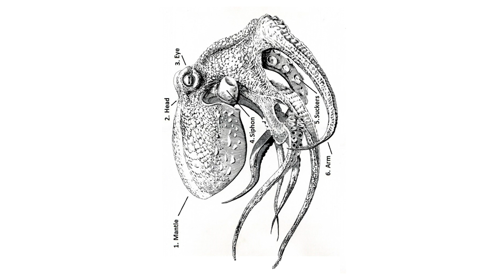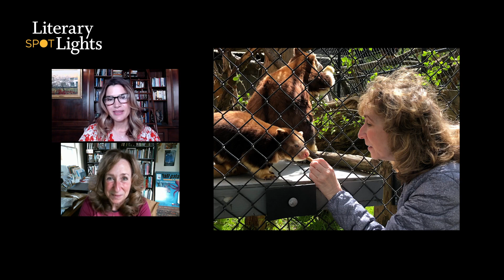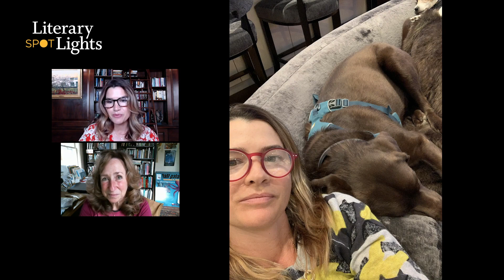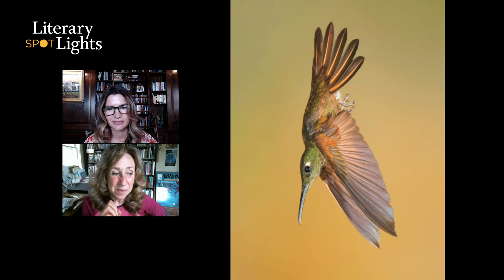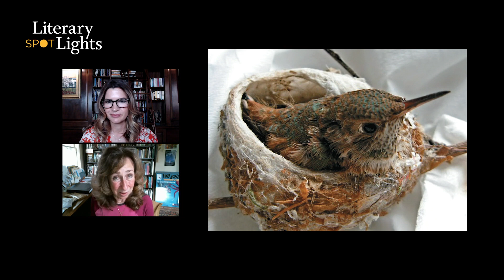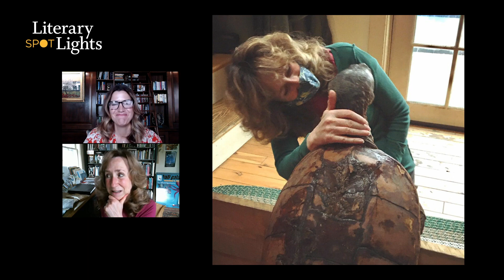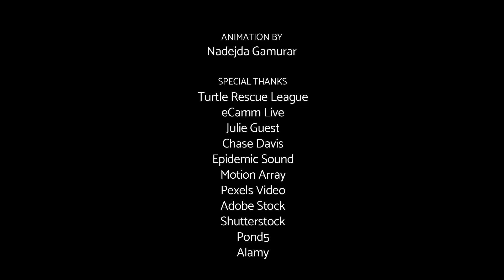LITERARY spotLIGHTS: A Conversation with Best-Selling Author Sy Montgomery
LITERARY spotLIGHTS is a conversation featuring Sy Montgomery, acclaimed best-selling author of "The Soul of an Octopus", and the new "The Hummingbirds’ Gift," and host Christy Cashman.

Guest: Sy Montgomery
Author Sy Montgomery has been chased by an angry silverback gorilla in Rwanda, hunted by a tiger in India, and swum with piranhas, electric eels and pink dolphins in the Amazon. Her work has taken her from the cloud forest of Papua New Guinea (for a book on tree kangaroos) to the Altai Mountains of the Gobi (for another on snow leopards). For the National Book Award Finalist The Soul of an Octopus, she befriended the cephalopods at the New England Aquarium, and scuba dived and snorkeled with wild octopuses in Mexico and French Polynesia.

Host: Christy Cashman
Author, actress, and producer, Christy Cashman has appeared in more than twenty films, including Kettle of Fish, The Love Guide and American Hustle, and recently launched YouthINK, a teen writing mentorship program.

The Truth About Horses is Cashman's first novel and she has also written two children’s books set in Ireland: The Not-So-Average Monkey of Kilkea Castle and Petri’s Next Things. When she’s not writing or working on production projects, Christy is most likely riding cross country through the countryside of New England or Ireland.

The Associates will be honoring Montgomery as a 2021 Literary Light on September 19th.